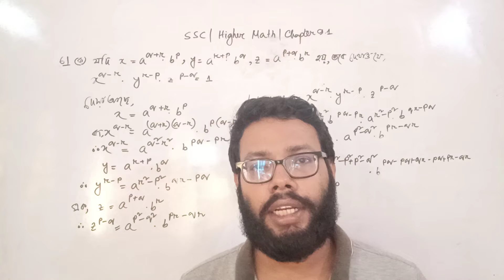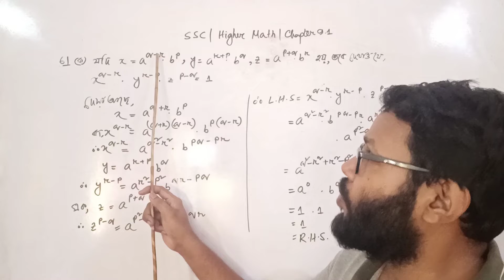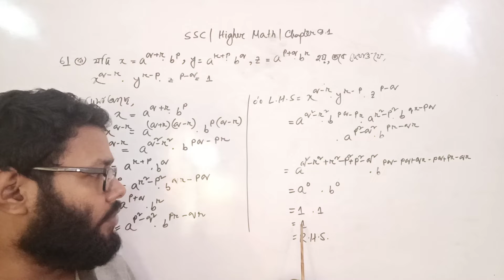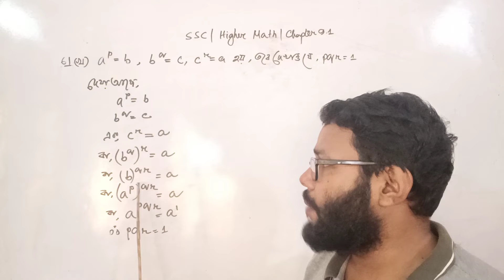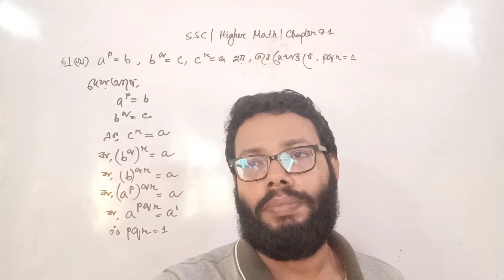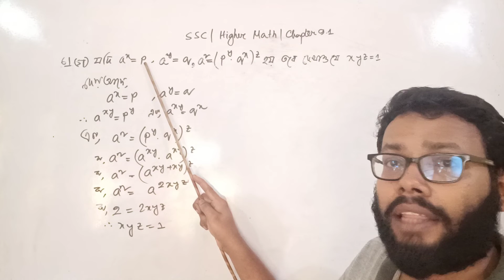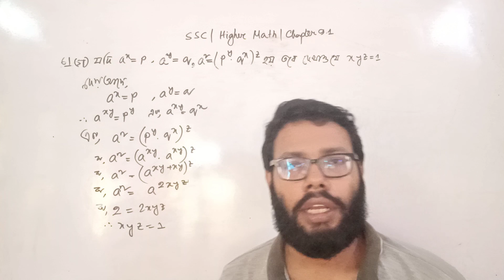ssc higher math chapter 9.1।class 9 10 higher math chapter 9.1| question no 6| masud sir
class 9 10 higher math| question no 6